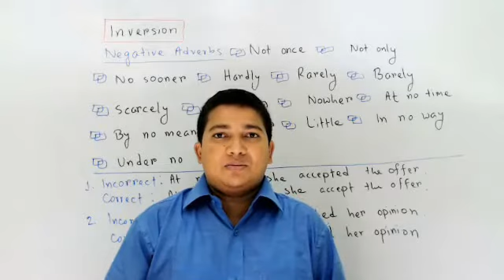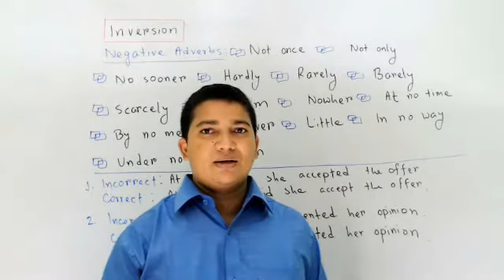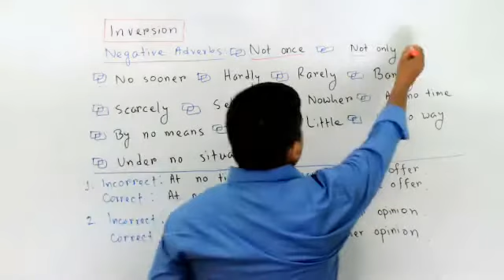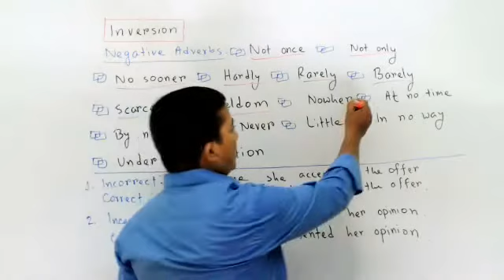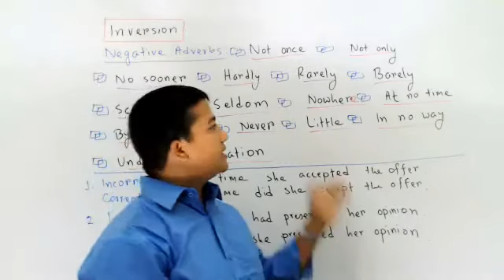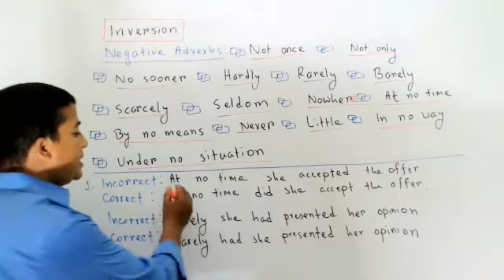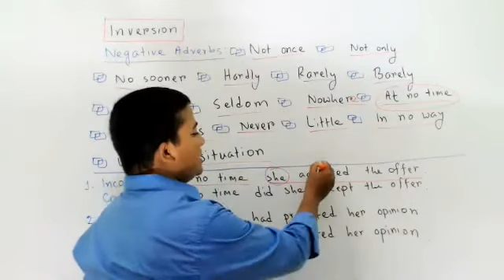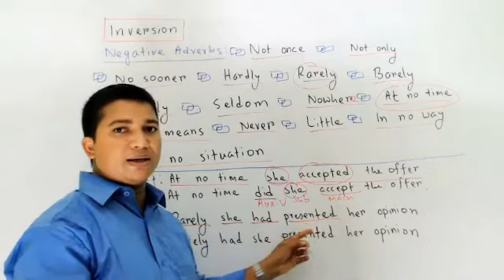Inversion ।। Part 3 ।। Negative Adverb দিয়ে Sentence শুরু হলে কিভাবে Inversion করতে হয়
This lecture is about inversion (Part-3). There are some negative adverbs such as seldom, rarely, barely etc. When they are used in the beginning of any sentence, the sentence becomes inverted.